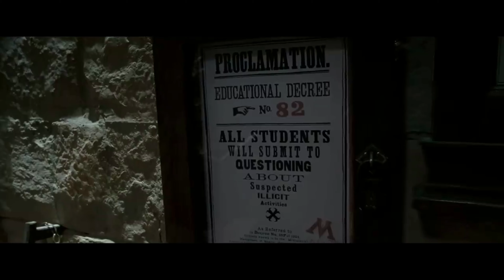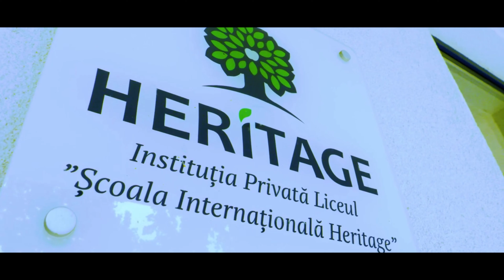THE HIDDEN JEWEL OF EUROPE🇲🇩 | Watch the World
Meet Mr. Robert Ford, the CEO and director of Heritage International School🍀 All the way from Dumbledore’s office🪄, Mr. Ford is really giving Moldova a taste of good education for the school community and entirety of moldova🇲🇩 Get ready for a lot of interesting stories!🙌

Gesica Sirbu